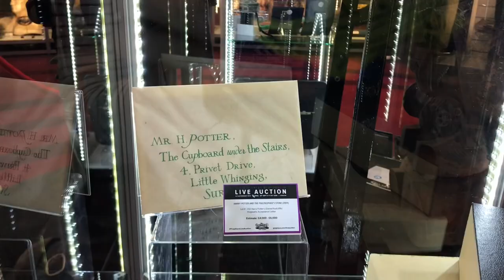The UK’s largest movie memorabilia auction returns to London’s ODEON BFI IMAX cinema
The UK’s largest entertainment memorabilia auction was held today at London Waterloo’s ODEON BFI IMAX cinema.

The event, hosted by Prop Store, saw 900 original film and television props, costumes and production materials up for auction.

The items were valued at more than £6m and bidders could participate in person, online or via telephone.

The lots on offer included Michael Keaton’s Batsuit from Tim Burton’s Batman (1989), as well as the armour worn by Russell Crowe in Gladiator (2000).